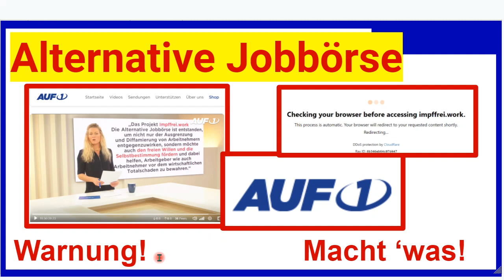Alternative Jobbörse, alternative Nachrichten und Warnung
+++ Meinungsfreiheit im MaPhy-Forum +++ Zuhören!! Mehr nicht. Dann handeln!

Björn Köhler